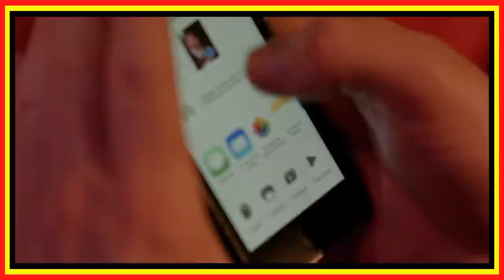John Dumon / THE BELGIANS.be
Live Concert in Brussels, April 2016...Belgian Songs only!!!..
Fun,Fun,Fun...
If you wanna dance...you have reached the Right person or band
;-)!!Enjooooyyyy. and Be there next time!!!;-)